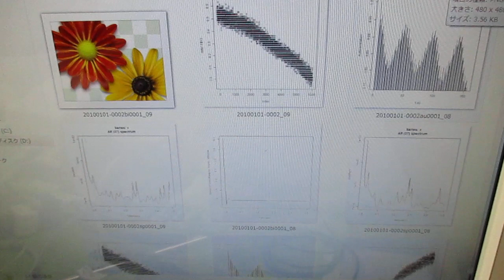メガヘルツの超音波発振制御プローブを利用した実験動画 ultrasonic-labo